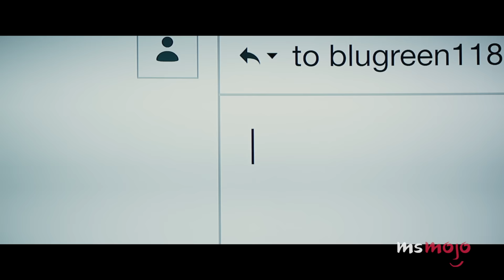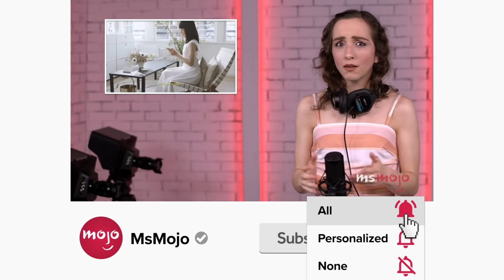Top 20 Greatest Coming of Age Movies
Everyone is in for some harsh realities when growing up! For this list, we’ll be looking at live action flicks that explore the themes and emotions that come with growing up. Our countdown includes “The Way Way Back”, “Rebel Without a Cause”, “Boyhood” and more! What’s your favorite coming of age movie?